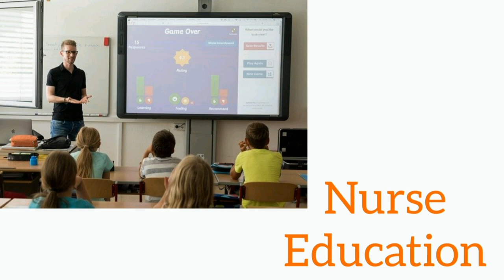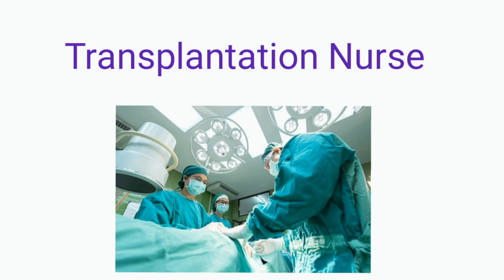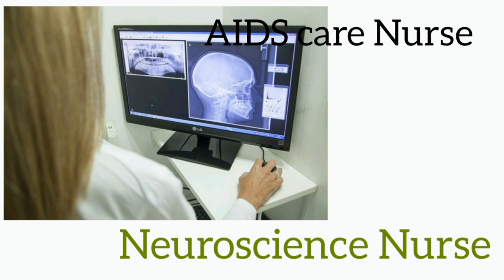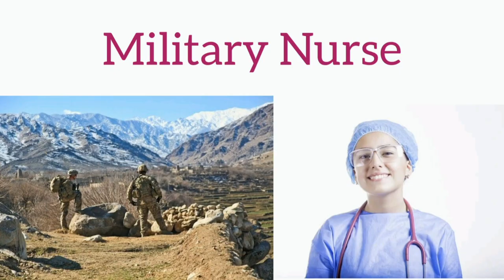Future Plan for Nurses | Scope of Nursing career | Tamil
Future plan for nursing students and staff . Scope of Nursing career was list down in that video.. Watch fully..